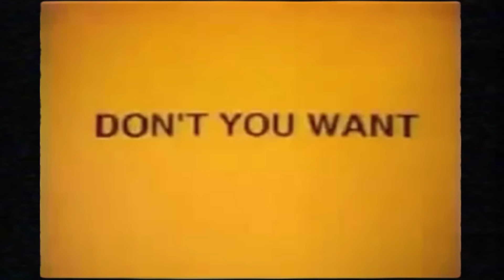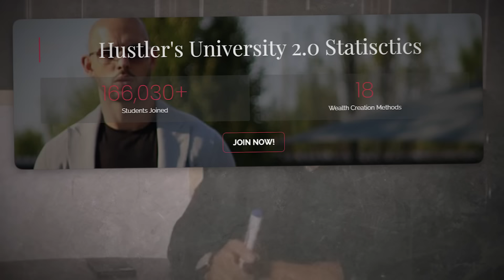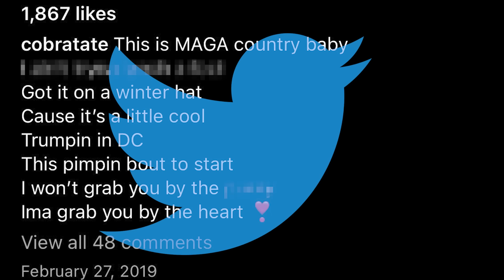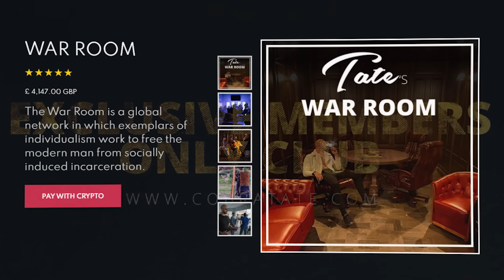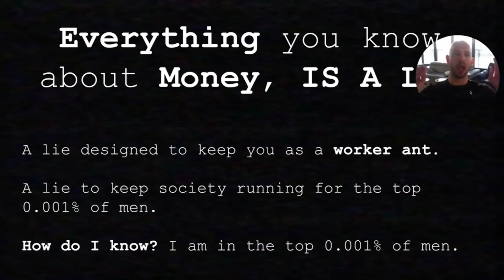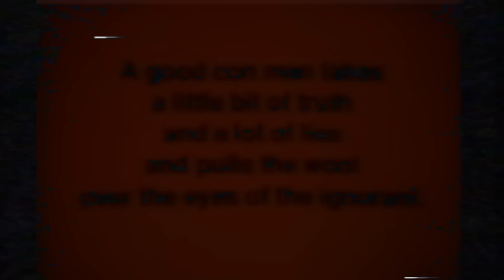The Cult of Andrew Tate (Dark Secrets of the War Room)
Andrew Tate is the most viral man in the world right now but he could be forming something much bigger right in front of our eyes..